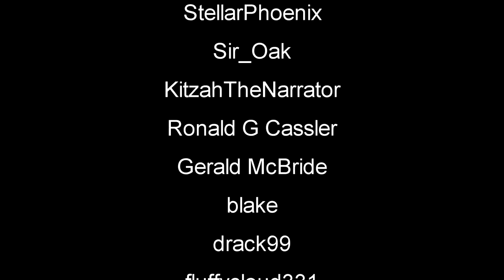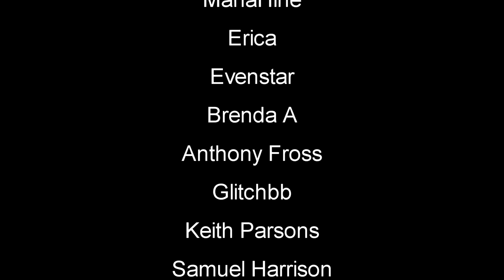Day Eighteen Survival Shotgun Escape or Stay Ending | Sons Of The Forest Gameplay | Part 18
Sons Of The Forest Gameplay Let's Play First Look sonsoftheforest survivalgame newgame #2023